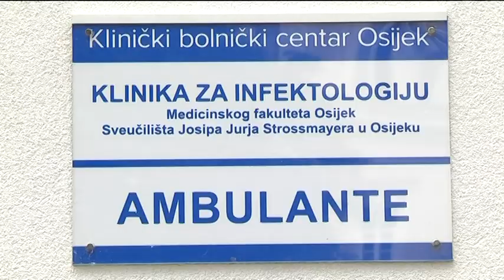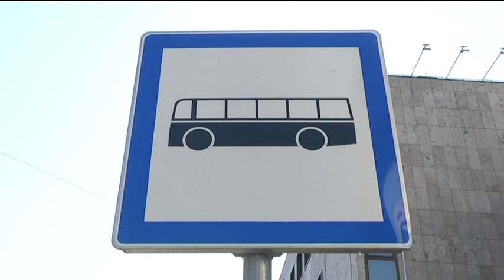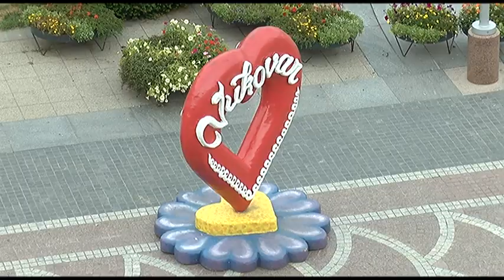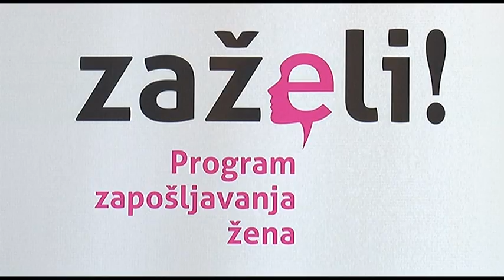25.6.2020. Vijesti Osječke televizije